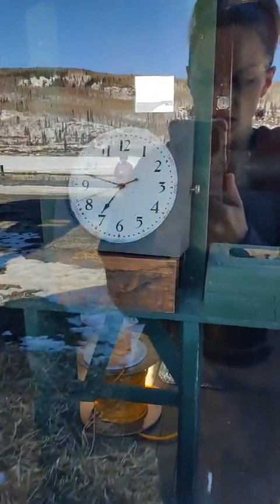Nenana Ice Classic Tripod Watch! Dance party at the river! 4/29/23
The Nenana Ice Classic is an annual ice pool contest held in Nenana, Alaska. It is an event in which individuals attempt to guess the exact time the Tanana River ice will break up at Nenana. Tickets are on sale from February 1 through April 5 of each year, you can purchase them in Alaska or through the mail. The Nenana Ice Classic is a non-profit charitable gaming organization. As such, the proceeds benefit many volunteer and non-profit organizations.